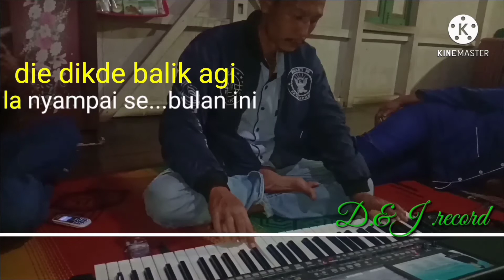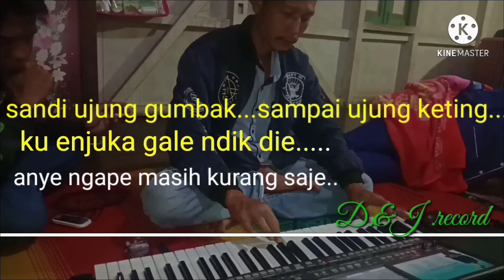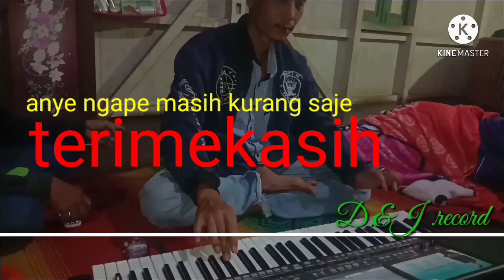Masih kurang saje karaoke dangdut semende daerah pagar alam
Trimakasih sudah menonton mohon bantuan teman-teman agar saya dapat membangun chanel ini dg menekan tombol like & subscrib.. yg uda subscrib saya doakan semoga rezekiny lancar 🙏